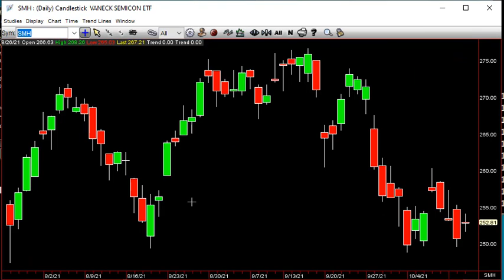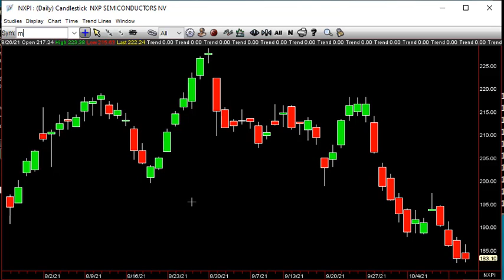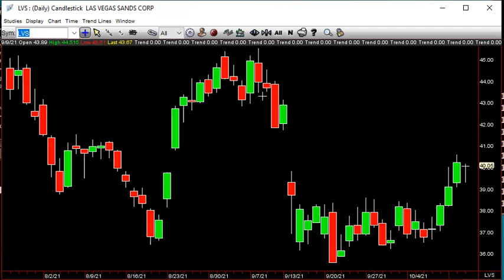SITB October 14th 2021